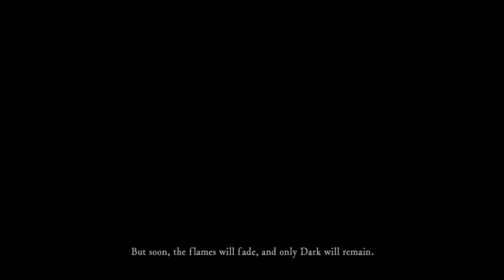Let's Play Dark Souls - Part 1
Kicking things off right by escaping the undead asylum.